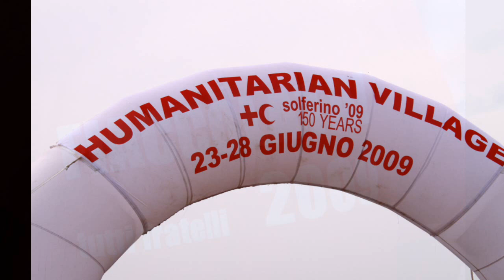Solferino 2009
Una serie di immagini racconta la serata magica della Fiaccolata a Solferino..!
A series of pictures tells the magical evening of Solferino in Fiaccolata ..!
 Eine Reihe von Bildern erzählt die magischen Abend von Solferino in Fiaccolata ..!
Une série de photos raconte la soirée de Solferino en Fiaccolata ..!
Una serie de fotos narra la mágica noche de Solferino en Fiaccolata ..!
سلسلة من الصور تحكي الساحرة مساء Solferino في Fiaccolata..!
一系列的照片讲述了神奇晚上菲利诺街在Fiaccolata .. ！
Серия фотографий рассказывает волшебный вечер Solferino в Fiaccolata ..!